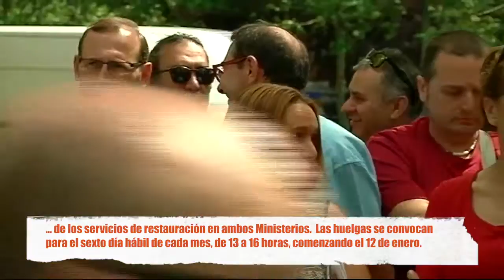Huelga en Global Food: agresión a los trabajadores y trabajadoras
Hacer avanzar la calidad de nuestra democracia es una de las propuestas urgentes de CCOO para el progreso y el bienestar social. Es necesario que una democracia que se precie de serlo, garantice los derechos fundamentales de su ciudadanas y ciudadanos. Y eso es lo que no pudieron hacer los y las delegadas de Global Food, ejercer su derecho a manifestarse libremente para protestar por el impago de sus nóminas. Y no pudieron porque fueron víctimas de una brutal agresión.